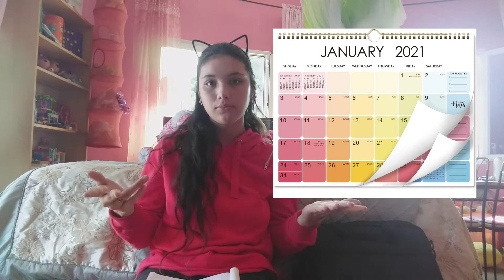Gifts For Kids| Gift Guide for Kids (Vlogmas Day 13)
Hello everyone! Today is the Thirteen day of VLOGMAS. I am so excited to give you a video everyday till December 25. I hope you enjoy watching.  I give you people out there Christmas gift ideas you could give your little brother or sister or any kid.  Hope you have ideas What to get them for my video.
Merry Christmas!

all songs used in this video does not contain any copyrighted music.

Comment Ideas or videos you want me to do.

 17

What is the app I used to edit?
Powerdirector

What do I used to film with?
Samsung Galaxy

Instgram: @tishakirby24

Hello, nice to see way down here. Hope you have an amazing day.